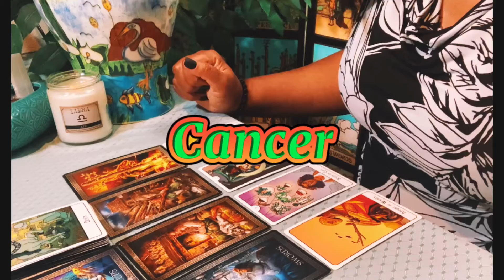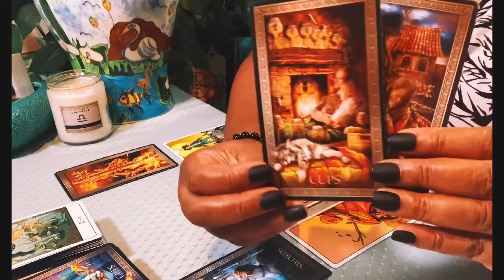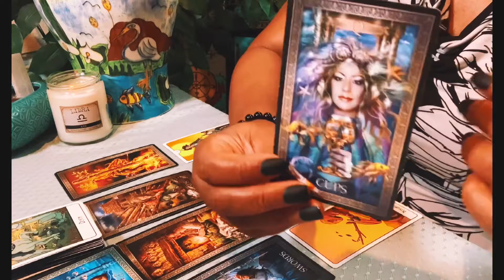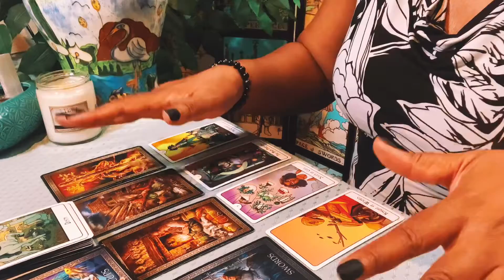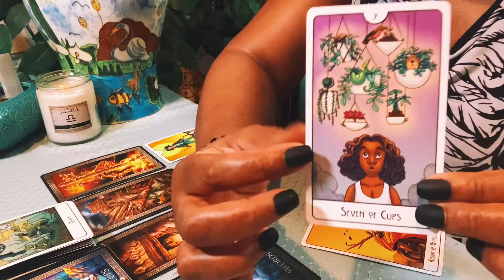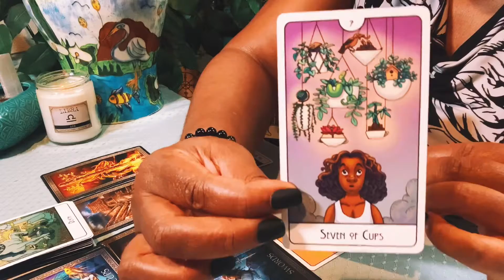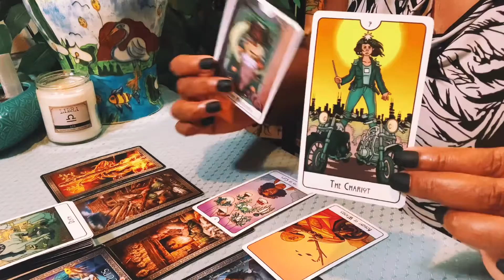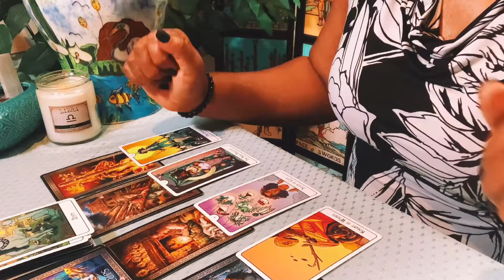Cancer~ September 2021~ 💰 Help the Helper ❤️ Drive-by Lover.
Tarot Cards
Tarot Grand Luxe:  by Ciro Marchetti
This Might Hurt Tarot Deck: by Isabella Rotman